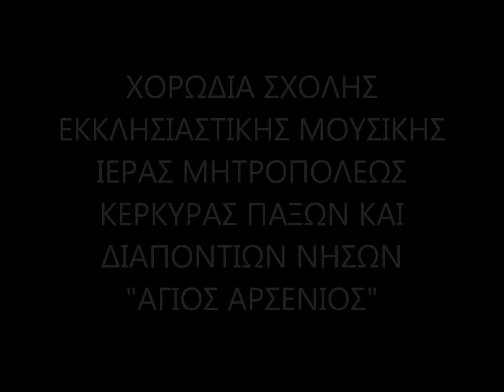ΚΥΡΙΕ ΤΩΝ ΔΥΝΑΜΕΩΝ ΧΟΡ ΣΧΟΛΗΣ ΜΗΤΡΟΠΟΛΕΩΣ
Απο το 2ο Χορωδιακό Φεστιβάλ Εκκλησιαστικής Μουσικής Κερκύρας 2013 που διοργανώθηκε από τη Βυζαντινή Χορωδία Κερκύρας το Σάββατο 6 & Κυριακή 7 Απριλίου 2013 στον Ιερό Ναό Αγίου γεωργίου Παλαιού Φρουρίου Κέρκυρας, με τη συμμετοχή 32 Χορωδιών από την Κέρκυρα, τους Παξούς, την Ζάκυνθο, την Κεφαλλονιά και την Βουλγαρία.